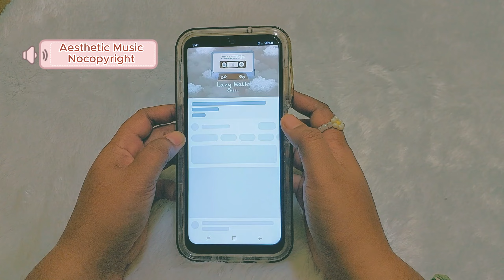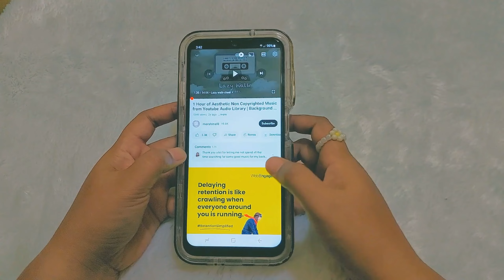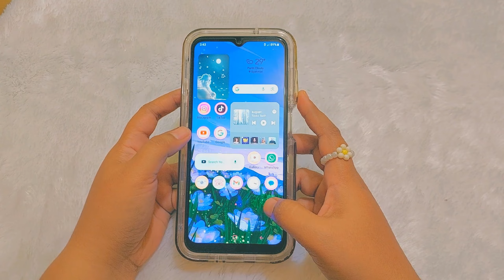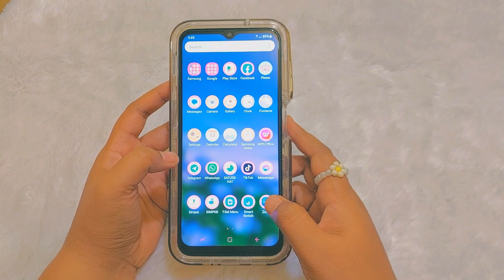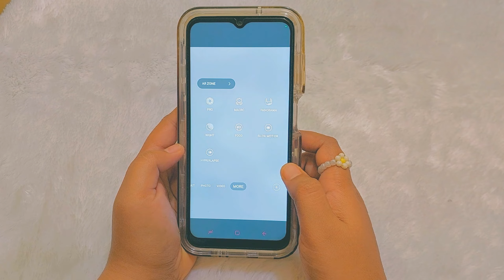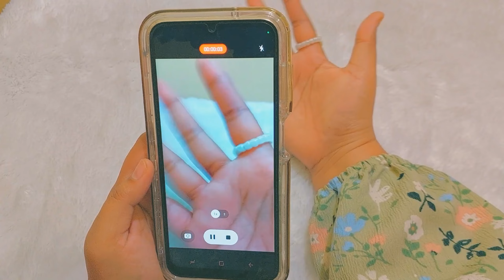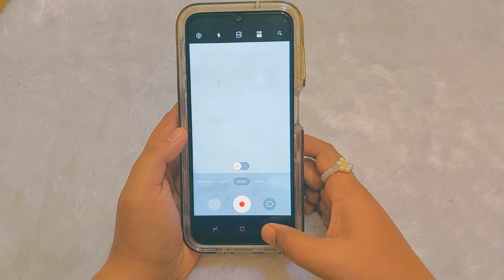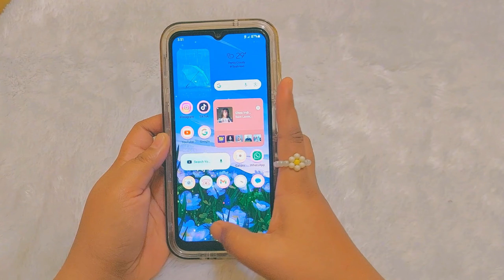Samsung A14 5G Review 🤍 | Setelah Pemakaian 5 Bulan